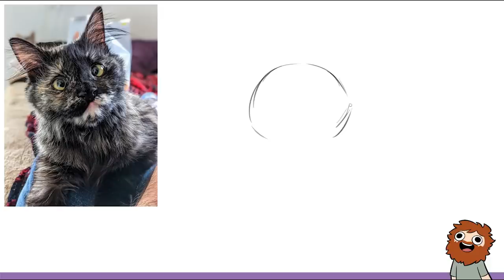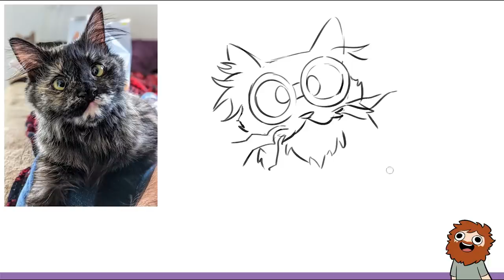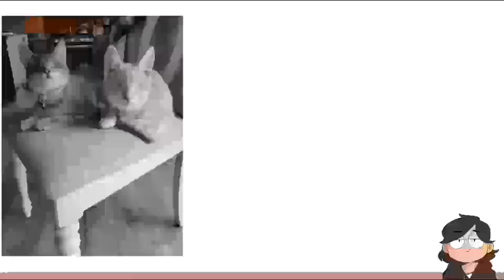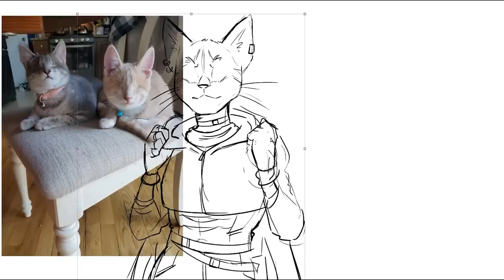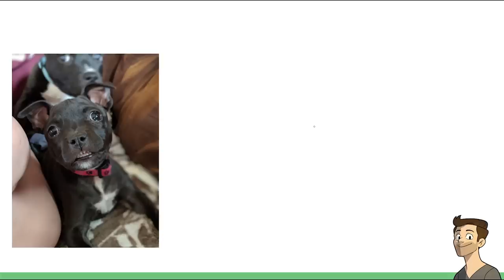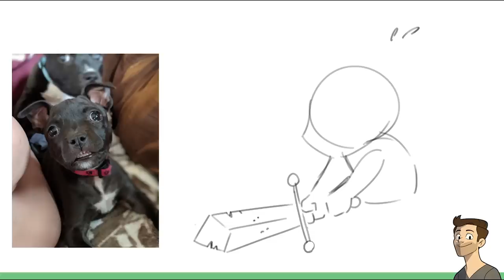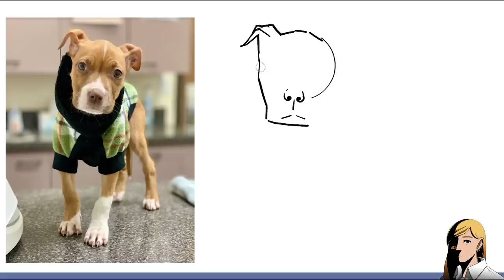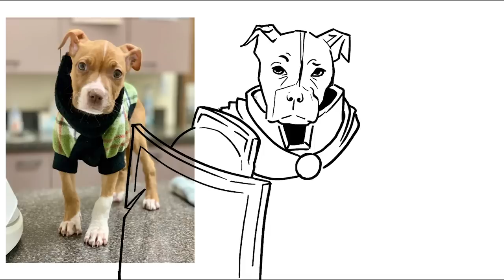Drawing Pets as D&D Characters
Nathan, Karina, Jacob, and Julia draw pets as Dungeons and Dragons characters on today's episode of Drawfee. Special thanks to Paws, Awes & Claws for suggesting this episode and providing us with some very good images of animals that are available for adoption.